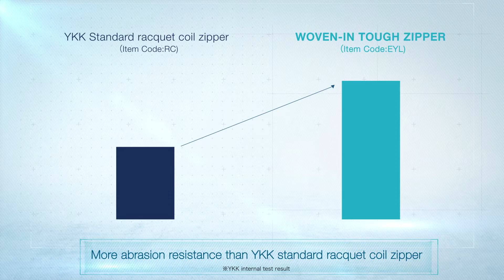【YKK OFFICIAL】WOVEN-IN TOUGH ZIPPER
WOVEN-IN TOUGH ZIPPER (EYL) for luggage and bags is precisely engineered to pass the tough abrasion resistance test.
 Its flat and stylish appearance looks great, and you will soon feel the difference with our high quality.